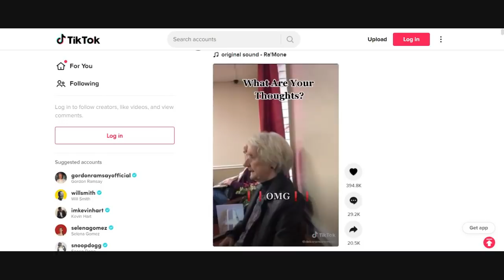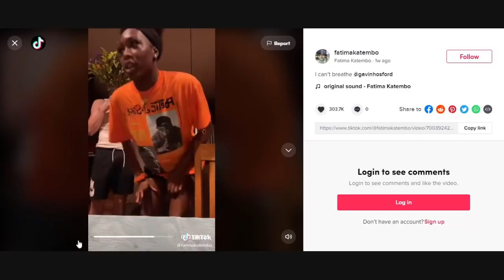This Is How Black Women Bow Down To Their Masters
I find it interesting that black women have a whole lot of smoke for every other black person whenever they are 'disrespected' in the slightest.  When WP come around it's a completely different demeanor.  Let's talk about it.

I want ladies to benefit from my channel in 5 distinctive ways:
1. Understand feminism and the gynocracy
2. Raise your level of awareness and consciousness
3. Utilize the 10 Life Values and other proven methods
4. Completely understand your female nature & nurture
5. Master your femininity to fulfill your supporting role